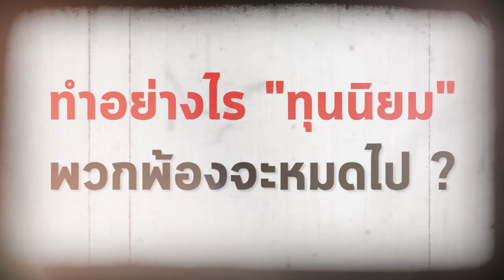เผยเหตุที่ประเทศนี้ เหลื่อมล้ำหนักมาก ผูกขาดสุดๆ เบื้องลึกจากปากอดีต รมว.คลัง...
คุยกับ ศ.สุชาติ ธาดาธำรงเวช อดีตรัฐมนตรีคลัง เผยสาเหตุที่ความเหลื่อมล้ำประเทศนี้สูงมาก และการผูกขาดทางธุรกิจหลายอย่างที่ฟังแล้ว...